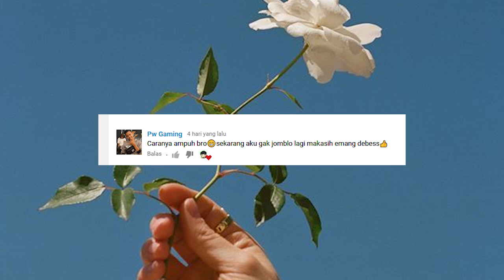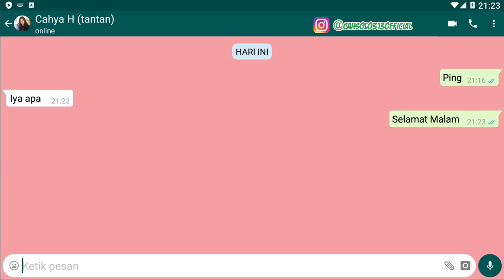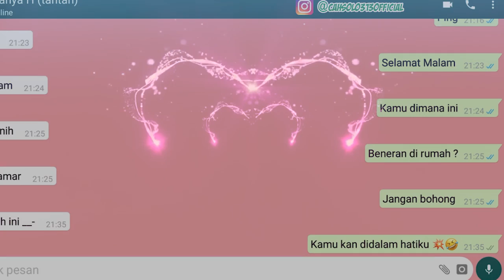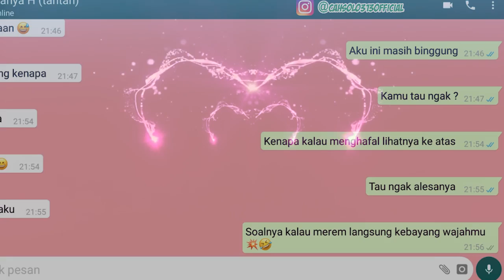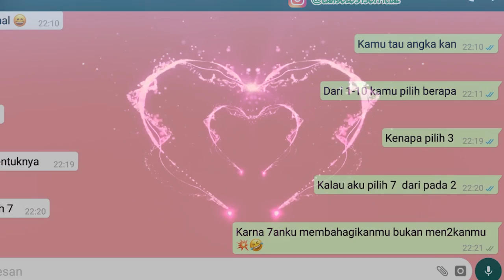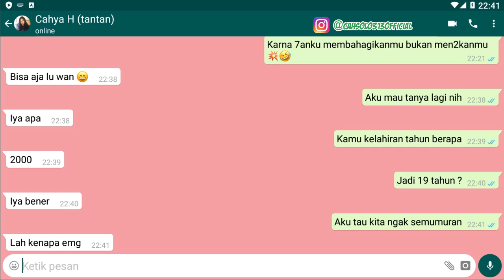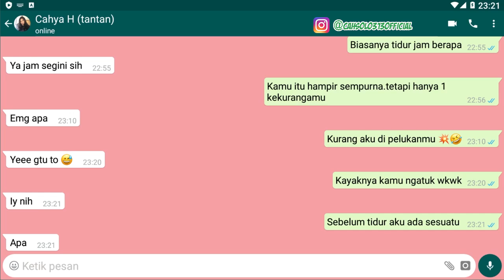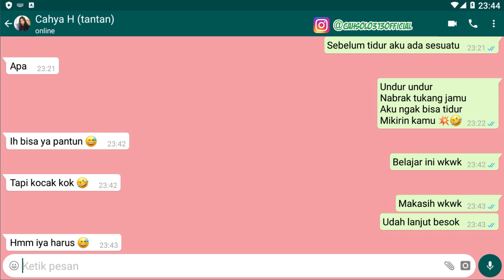Cara Chat Dengan Gebetan Agar Tidak Bosan ujungnya Baper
Tips Kesehatan
Cara Bisnis
Bisnis Online
Tutorial
Bank

chat gebetan ga bosen

cara chat dengan pacar agar tidak bosan

cara membuat topik chat agar tidak bosan

contoh chat tidak membosankan

contoh chat dengan gebetan agar tidak bosan

cara memulai chat dengan gebetan cowok

cara memulai chat dengan gebetan cewek

contoh chat seru

contoh chat sama gebetan biar gak bosen